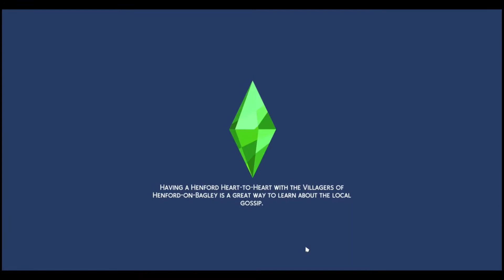RUNAWAY TEEN CHALLENGE| THE SIMS 4 LET'S PLAY| PART 7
In this episode, Eliza's heart is fluttering and she is going to go on her first date! Who will it be? Plus Eliza is moving on up and Building a small home for herself!

Every Tuesday is New tutorials about builds and Gameplay in the Sims. Join me on Saturday and Monday for my new Let's Play Challenge Runaway Teen Featuring Eliza Pancake! and Speed builds any day of the week with a brand new build.

Catch me also on Socials
On The Sims Gallery @Simeralla, I build with NOCC
Tiktok Simeralla